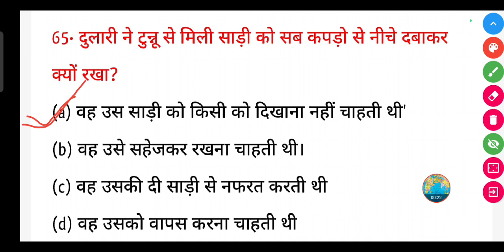दुलारी ने टुन्नू से मिली साड़ी को सब कपड़ो से नीचे दबाकर क्यों रखा ?